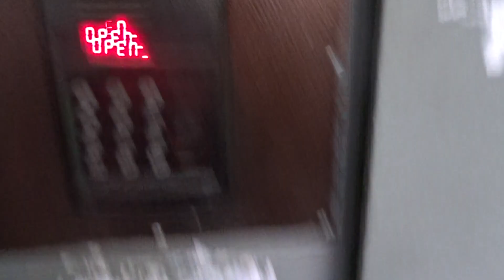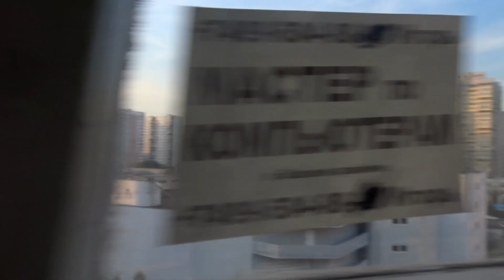Лифт КМЗ-1972 г. (Мод. под OTIS MCS-300 в 2003 г.) V=0,71 м/c. Q=320 кг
Островитянова 45к1, Под.4